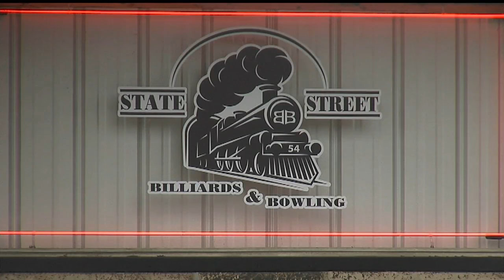Struthers native renovates bowling alley made famous by ’70s movie